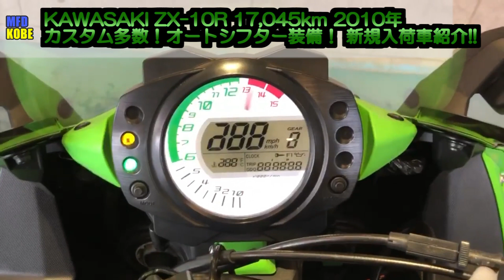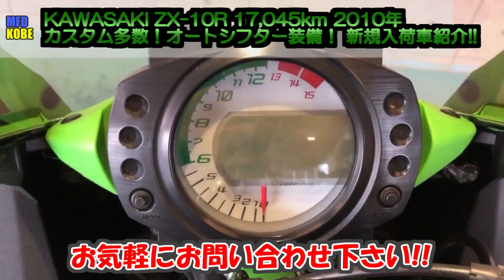KAWASAKI ZX-10R 17,045km 2010年 ゲイルスピードホイール・オーリンズリアサス・オートシフター等々カスタム多数！ MFD神戸店 中古 新規入荷車両【特選大型バイク紹介】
【簡単LINEバイクWEB商談・査定】
(3)1:1トークにて査定希望の場合は☆車種☆年式☆車体番号☆走行距離☆バイクの状態☆カスタム内容☆画像等を送って頂ければおおよその査定額を返信させて頂きます！車両問い合わせの場合は車種名を明記の上【見積り希望】【車両状態問合せ】等でタイムリーに商談が出来ます。
(4)またMFDグループ各店近県であればご都合の良い日時をお教え頂き車両の査定にお伺いさせて頂き商談成立で即現金買取りさせて頂きます！
もちろん出張査定は無料で行ってます！

MFD神戸店はスズキ・ホンダの正規代理店として【原付バイク】【原付2種バイク】から【大型バイク】まで各車種を大量展示（約120台）しております！

・編集ソフト
AviUtl